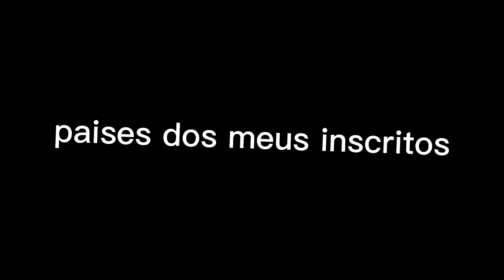paises dos meus inscritos||Tik Tok trend||•GC